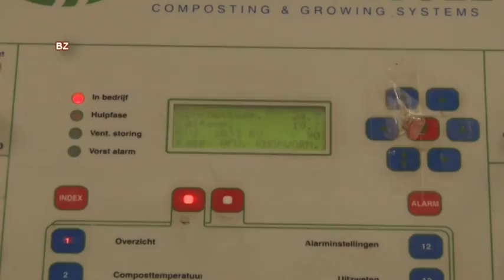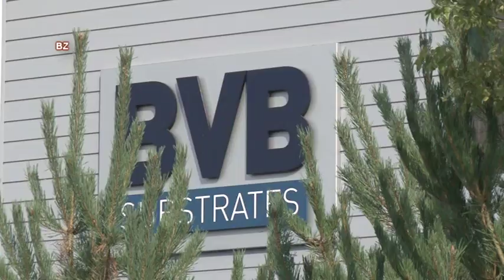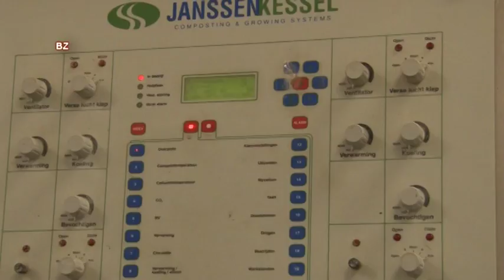ULTRA MODERNA - proizvodnja sampinjona - od klime do pokrivke